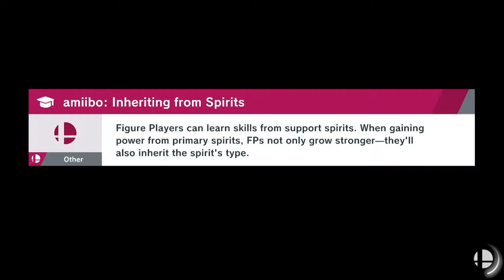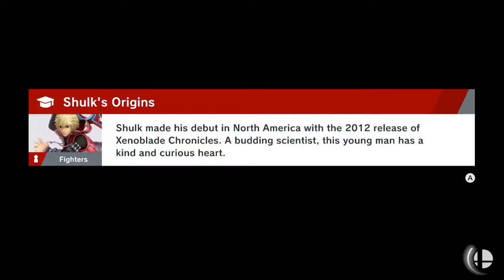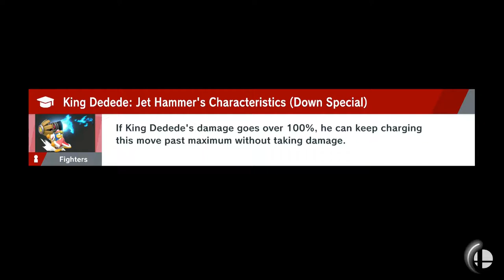Super Smash Bros. Ultimate - World of Light Part 40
Looks like it's quiz time. Time to bring in a friendly AI to help find the answers.